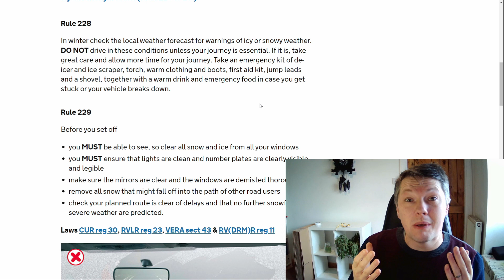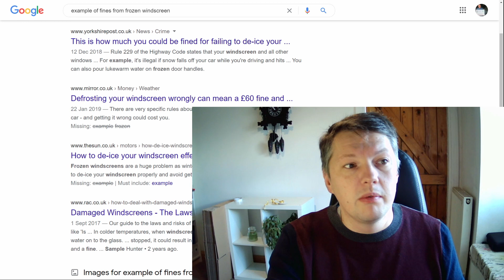Get fined for de-icing your car...WRONG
As they say Snow And Ice, Don't Pay the Price.  Driving round with a dirty or frozen car can lead to some nasty penalty points along with a a fine ranging into the thousands.  But what exactly counts as dirty and who has actually been prosecuted for this?
First I will  be skipping the BS and talking about the highway code FACTS.  After we cover the facts we then look at what the internet and why it says it.  Then we try and find if anyone has recently been fined.  Finally We discuss the right and wrong ways to de-ice your car during the winter months.